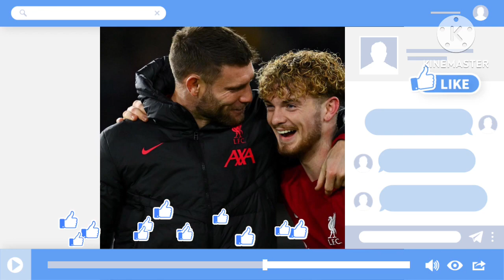Done Deal✅ James Milner to Brighton| Goodbye James Liverpool will forever miss you! Agreement sealed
Brighton are set to sign James Milner, here we go the final proposal and all the clauses have been accepted. Deal will be valid until June 2024. Milner will join Brighton on free transfer from Liverpool; second signing imminent after João Pedro deal completed. now that the player have left liverpool, We may need to go for the one we buy in this race, Liverpool fans what do you think as Brighton player Mac is on our radar to bring him to the club, The player only want LIverpool so what are we waiting for since we have sold James Milner. Liverpool should not loose this player to just like that. Klopp should  help liverpool owners to bring the player to the club.